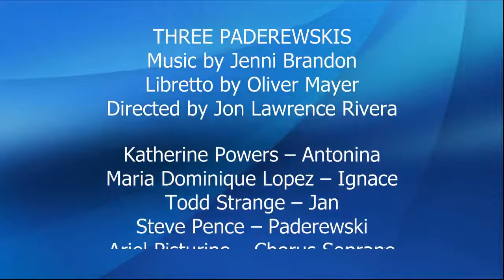Three Paderewskis Peace Will Come Measures 1029 to end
Libretto by Oliver Mayer